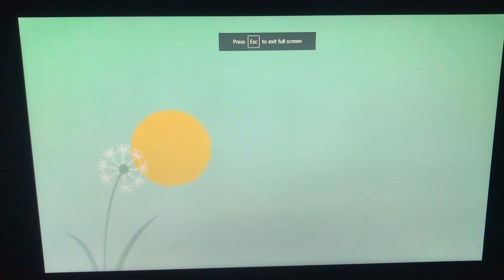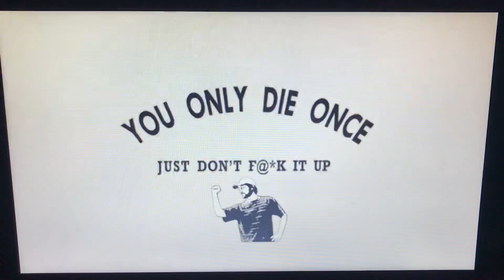Fun Ways to Die with the Original Beans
Original by bowlingballout.
Inspired by @niko-yp3ft and @Lukas_The_Epic
Credits to Glowwy for Dummkopf’s design from Unlucky Ways to Die.